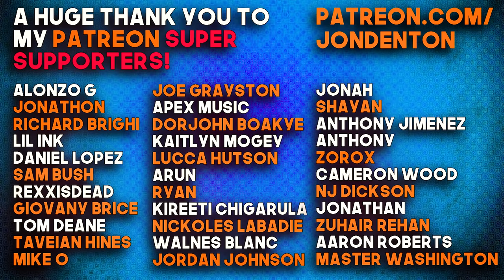LUTE - Gold Mouf [REACTION] | ESSENTIAL LISTENING!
TOP 5 AOTY?! | LUTE - Gold Mouf - ALBUM REACTION! Checking out Lute's Gold Mouf, after a LOT of recommendations from you guys. Dreamville's Lute returns with a new record full of soul, beautiful instrumentation and deep, thoughtful lyricism. One for true hip-hop heads.